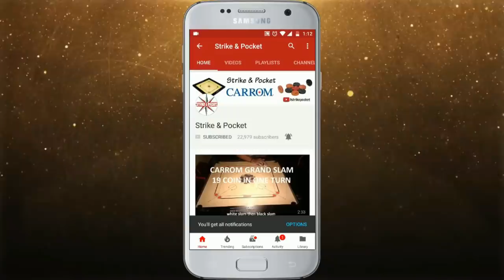Lets Talk With Current Worlds Best Carrom Player | Prashant More | Ashraf Khan | Carrom Talk Show